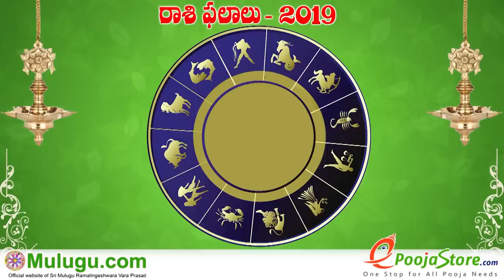Tula Rasi (Libra Horoscope) తులా రాశి - Octobe 13th - October 19th Vaara Phalalu 2019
Tula Rasi (Libra Horoscope) తులా రాశి -  Octobe 13th - October 19th Vaara Phalalu 2019, Tula Rasi (Libra Horoscope) తులా రాశి, Weekly Rasi Phalalu 2019 , శ్రీ ములుగు రామలింగేశ్వర వర ప్రసాదు సిద్దాంతి , Sri Mulugu Ramalingeswara Vara Prasadu Siddanthi